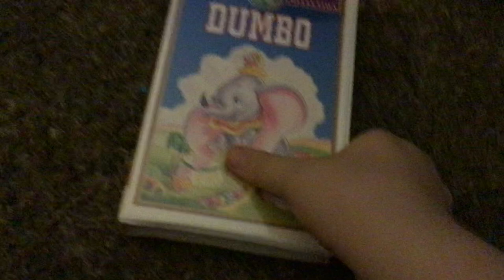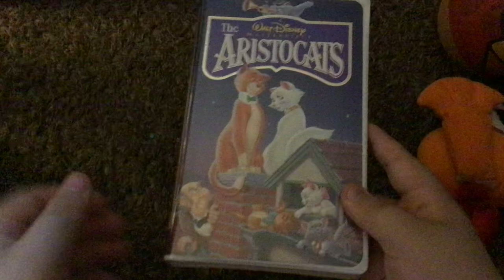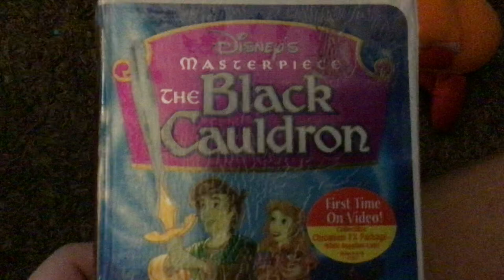My Baby Einstein & Other Stuff That I Got at Unique (As of 8/7/2020) Part 3 (Final Part)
Here’s the third and final part of the video of My Baby Einstein & Other Stuff That I Got at the Unique store today.
This video was recorded on Dad’s iPad.
Original Video Record Date: August 7th, 2020.